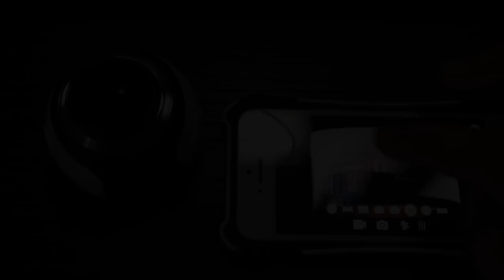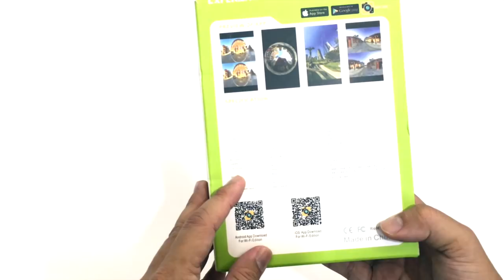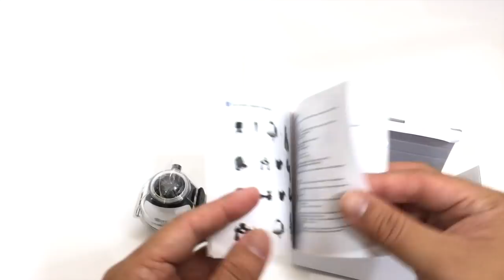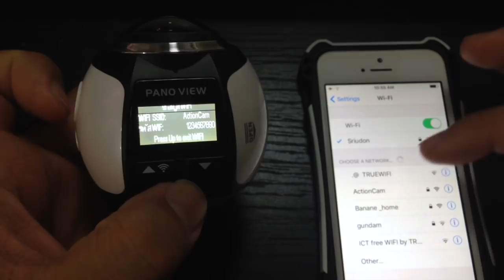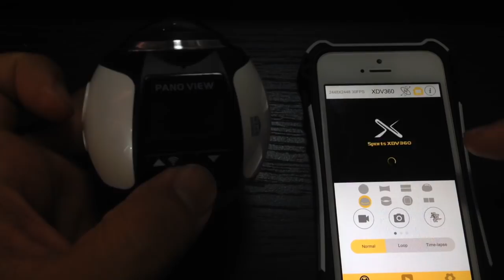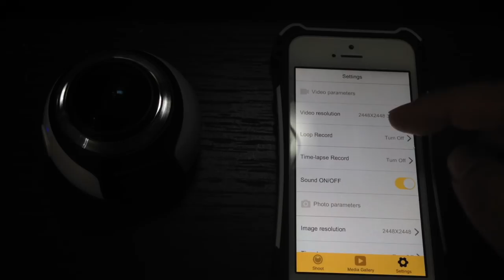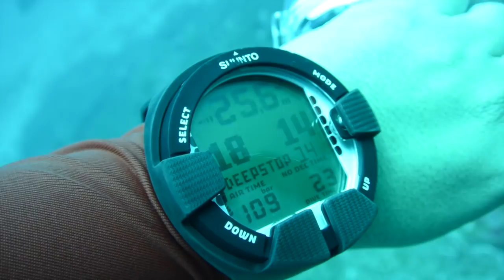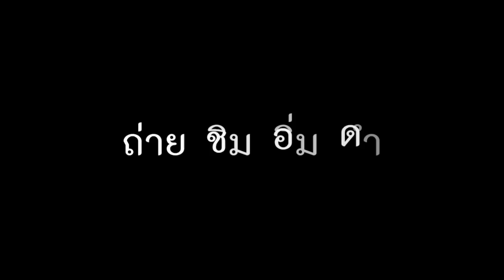กล้องแอคชั่นแคม nanotech V1 360 องศา : รีวิวทดสอบ by T3B ครูบูมสอนดำน้ำ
Shopee

Nanotech กล้องแอคชั่นแคม 360 องศา V1 360 Degree Mini Waterproof Sport Action